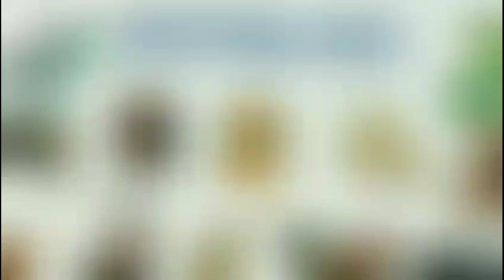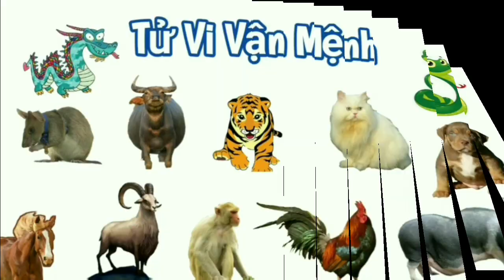Tử Vi Hàng Ngày 22/11/2023 của 12 Con Giáp